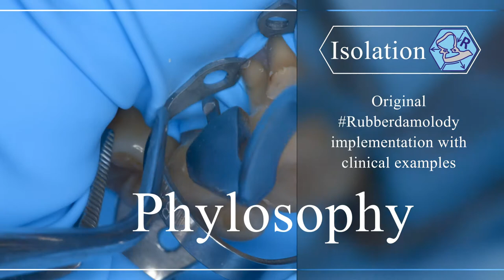Apokin pro Membership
Good afternoon, we are starting the transfer of this channel to the access system only by subscription, and even better profiling of the clinical material with the audit comments you have been asking for a long time, a detailed analysis of clinical situations.